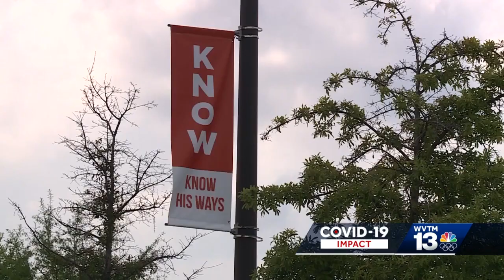Local church tightening covid restrictions after several members test positive for COVID-19